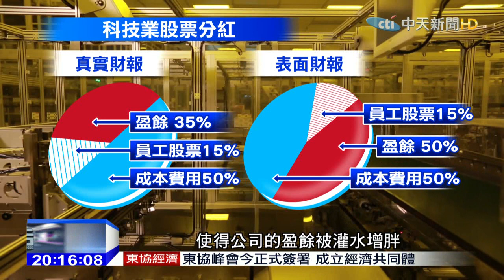2015.11.22中天調查報告／科技新貴不再貴 賣菜頭粿拚搏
科技新貴，曾是人人稱羨的工作，年收入百萬，分紅更可能破千萬，但隨著這些年，大環境景氣循環，以及對岸紅色產業鏈的威脅，今年半導體，原本預估還有5.5%成長率如今已下修到0.4%，不只公司營收獲利降低，科技業的福利也縮水，過往員工股票分紅，不受限制，締造千萬員工傳奇，在2008年後，分紅必須納入人事費用，獲利縮水另外像是旅遊津貼，或是資深員工送金幣等等也都取消，這也讓一位曾在美國上海等地闖盪的科技圈業務，選擇不當新貴，自行創業賣起蘿蔔糕。